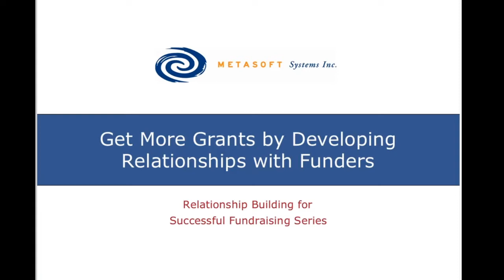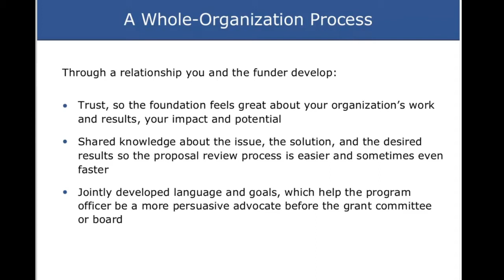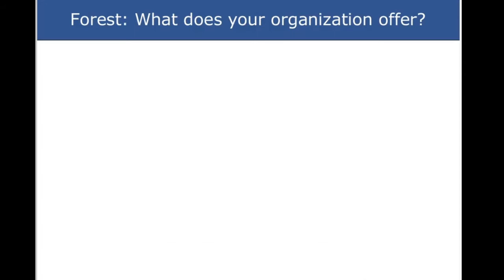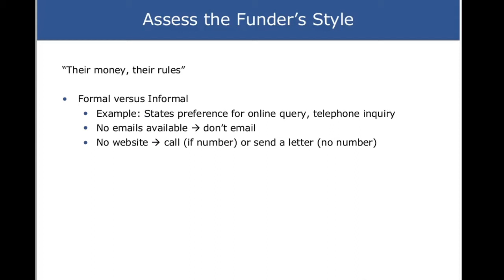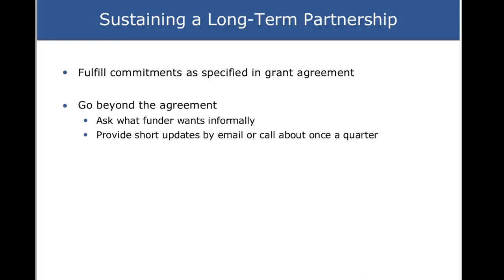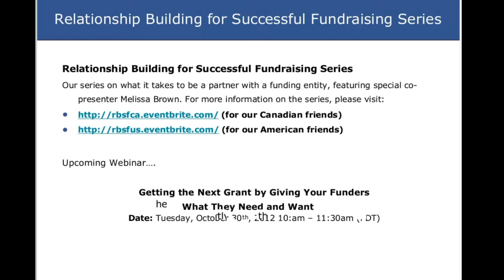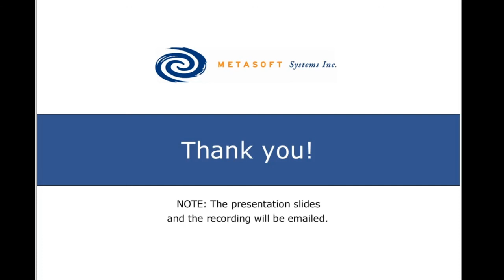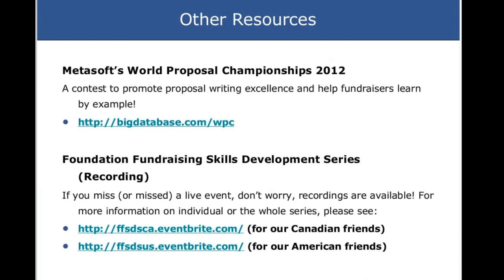Get More Grants By Developing Relationships With Funders